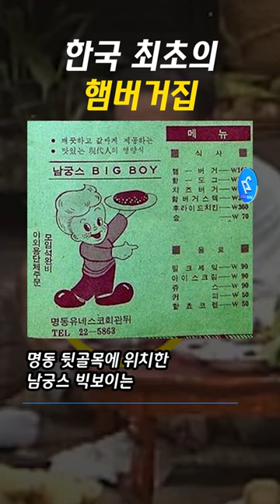한국 최초의 햄버거집 오픈한 홍정욱 부친